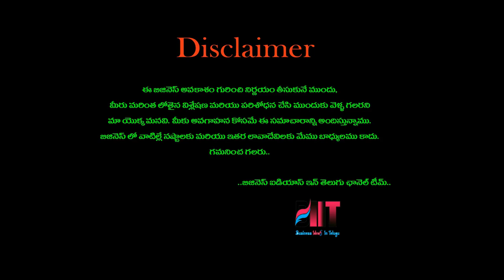బిజినెస్ ! Small business ideas! New business idea's! business ideas ! Low Investment Business Idea